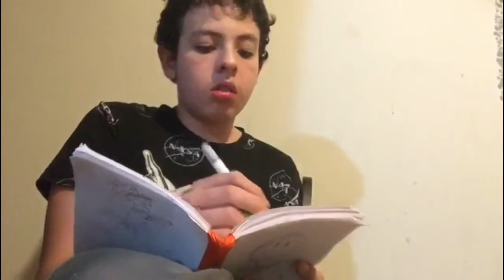Clausura 2020: La Invasión De Una Pandemia/Un Virus Entre Nosotros || M&M B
Esta fue una obra para una clausura que tuvimos el año pasado. Con todos mis amigos, justo como los de el video “Mi Cole” este solo lo hice para inmortalizar esta obra, ya que fue algo Re Vo Lu Cio Na Rio para mi, además tendrás acceso a esta! Pronto más videos originales, únicos e inimaginables. Aquí los esperamos!